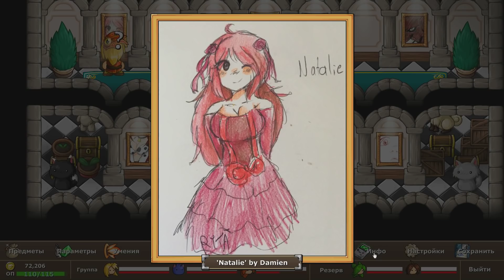Epic Battle Fantasy 5 - Прохождение игры #15 | Свет и Тьма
Пришло время бросить бездельничать и отправляться на поиски приключений, друзей и конечно же сокровищ. Благо мир все это имеет в достатке. Набери в дорогу вкуснях и вперед!

Огромное спасибо troisnyxetienne за крутой арт!